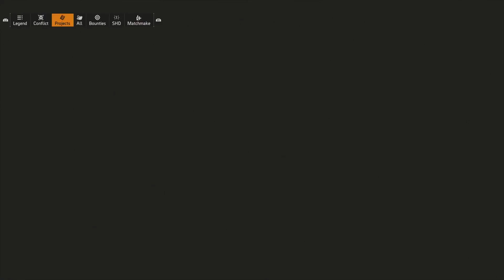Division 2 (PS4 Pro - 1080x60) - Part 50